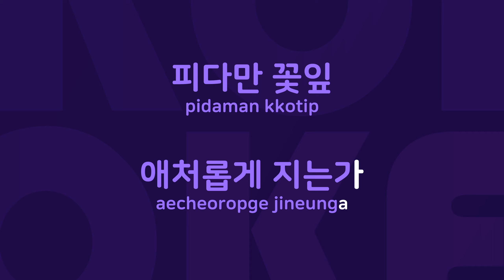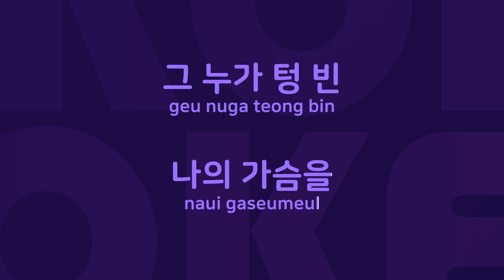빈가슴 : Originally Performed By 안춘옥 Karaoke Verison